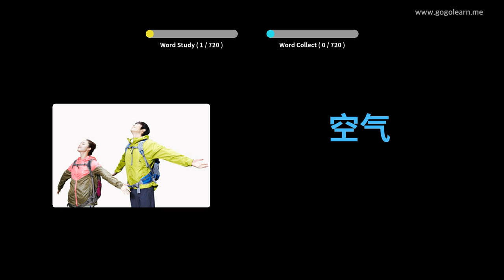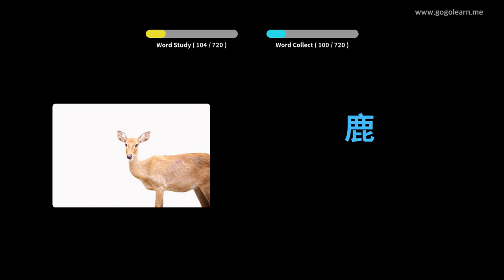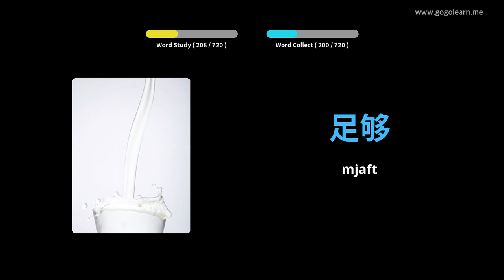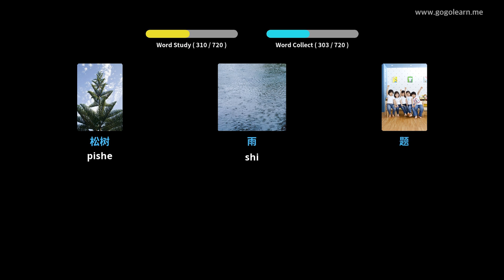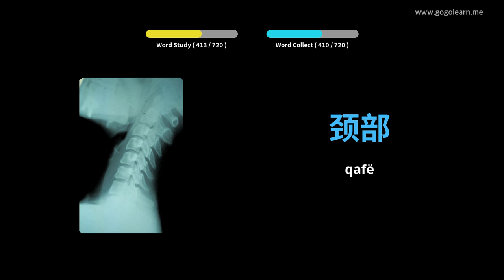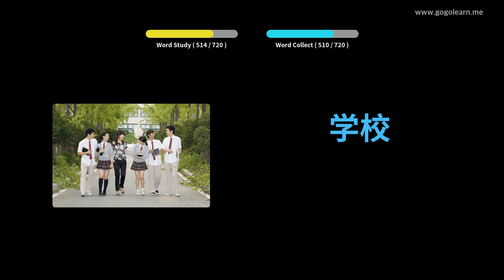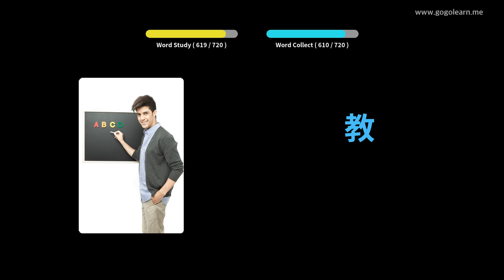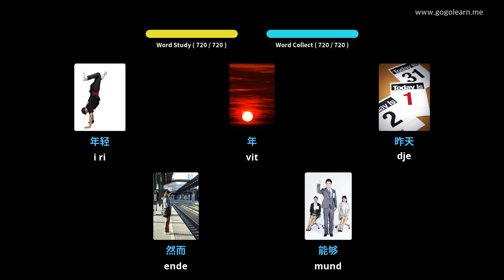Mësoni me Kinez Fotografitë |Fjalori Kinez Fëmijë | Golearn